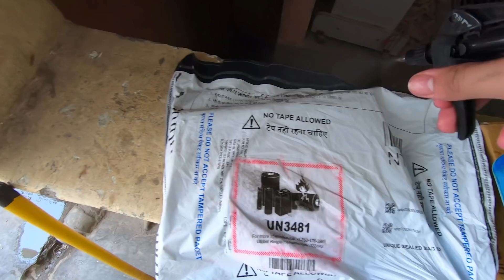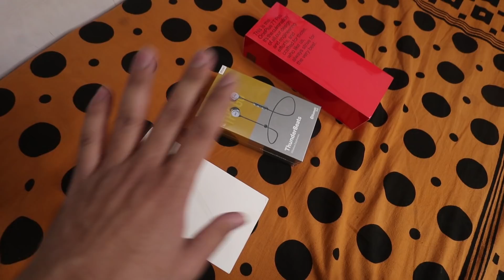Rs 50000/- KA NEW MOBILE 🤑